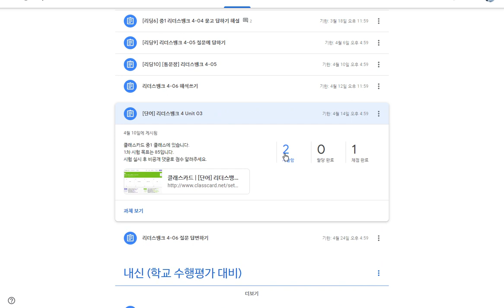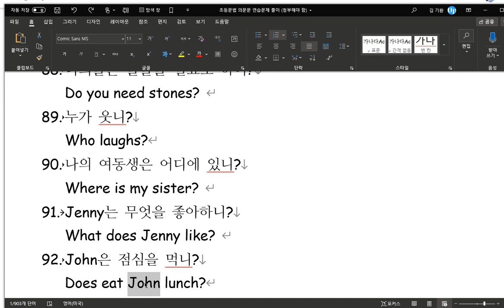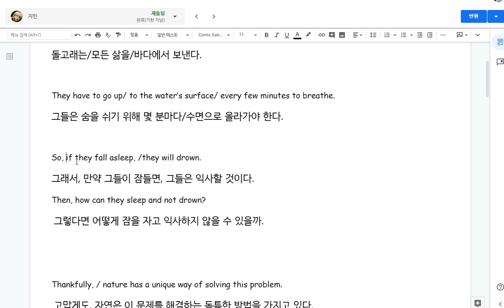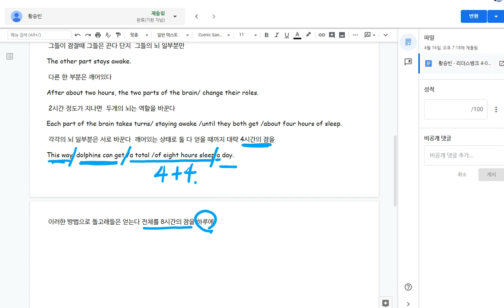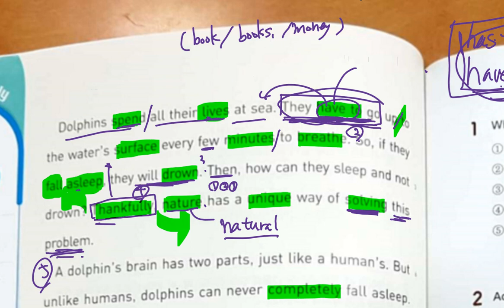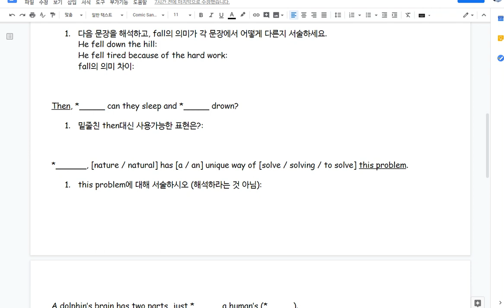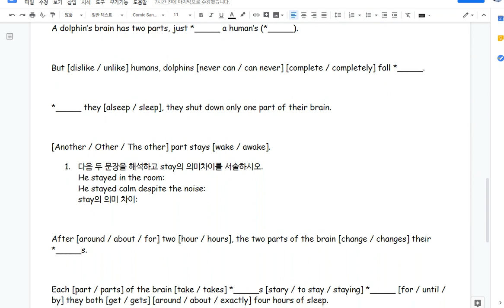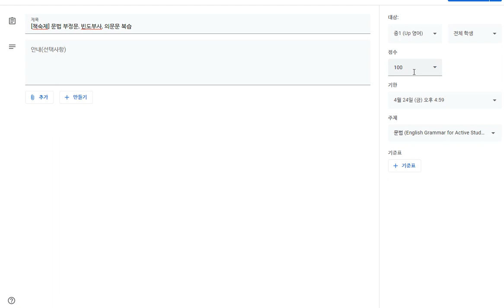중1 2020 04 21